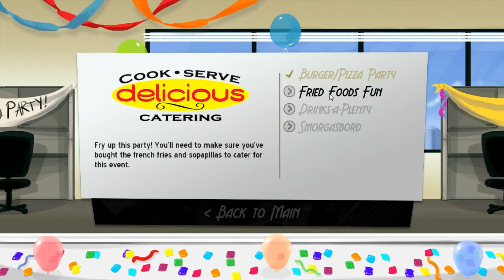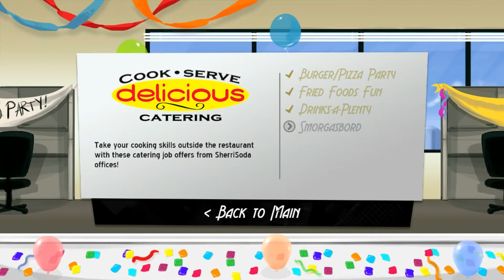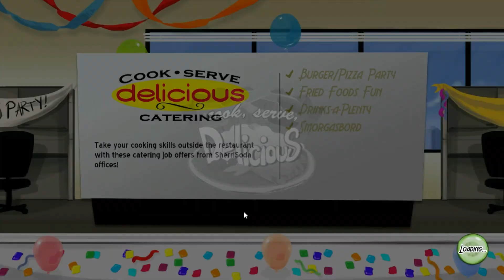Cook Serve Delicious! Catering Special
Click MORE for links and information

Recorded with FRAPS and Audacity, edited with AVS.